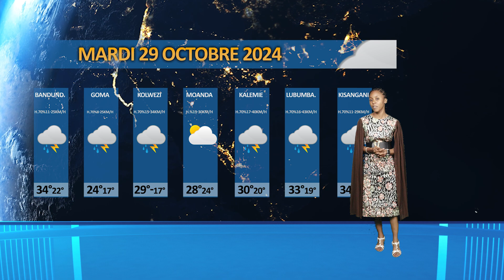METEO DU MARDI 29 OCTOBRE 2024